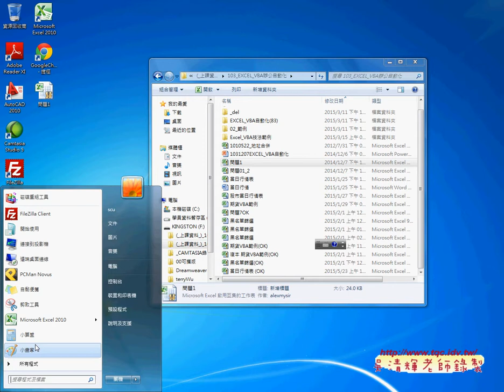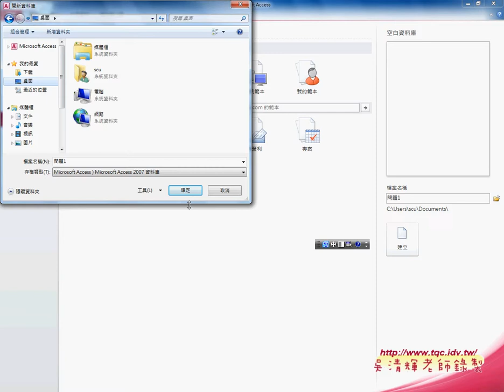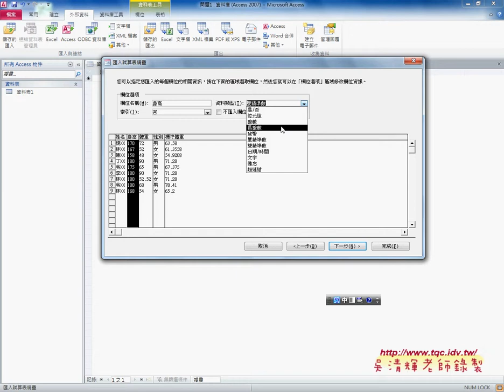如何快速將EXCEL匯入到ACCESS中東吳EXCEL自動化 吳老師1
上課內容：
01_如何快速將EXCEL匯入到ACCESS中
02_如何執行SQL與用ADO執行新增
03_如何批次新增資料到資料庫
04_丙級軟體設計補充與進度表單設計
05_進度表單設計修改說明

與前幾期的課程雖然用的是相同的範例，但最大的不同在：
1.除了解說建函數公式，並將之轉成自訂函數，把複雜的公式變簡單。
2.如何將複雜的公式變成簡單的按鈕，按下按鈕就自動完成工作。

內容主要分成：
1.常用函數
2.進階函數應用
3.從函數到VBA設計
4.如何自訂函數
5.VBA程式設計入門
6.如何錄製巨集與修改
7.如何將大量資料轉存到資料庫
8.如何讀取資料庫資料

優點：
1.可非線性學習：可按照自己最不熟的部分多次學習。
2.可反覆學習：有疑問可以多次聽講，保證學的會。
3.可攜帶學習：只要有瀏覽器就可以播放SWF檔，MAC電腦也沒問題。

課程理念:
1.以循序漸進的方式, 透過詳細的說明和實用的Excel VBA範例, 逐步了解整個 VBA 的架構與輪廓,進而學習 VBA 變數、函式及邏輯的觀念, 即使沒有任何程式設計基礎, 也能自己親手撰寫 VBA 程序來提昇工作效率, 晉身職場 Excel 高手！ 2.進而解說EXCEL與資料庫的結合，將EXCEL當成資料庫來使用，結合函數、VBA等更深入的功能，讓資料處理和分析的應用更上層樓。 3.將結合GOOGLE雲端試算表，教您如何將EXCEL函數雲端化與網路化。

更多EXCEL VBA連結：
01_EXCEL函數與VBA
02_EXCEL VBA自動化教學

吳老師 2014/12/9